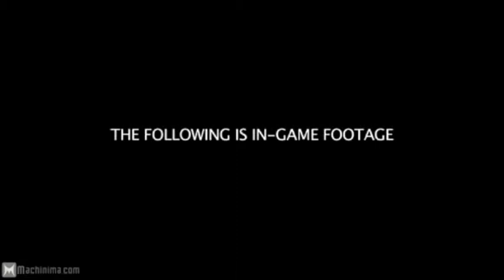Avatar Game Trailer - music by Portia Graves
Avatar Game Trailer, original music stripped and replaced with music composed by Portia Graves.